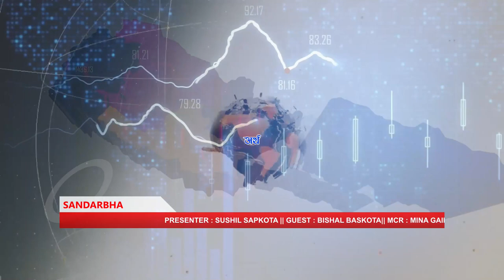Sandarbha Episode 35 मुलुकको समग्र विकासका लागि युवा नेतृत्व अपरिहार्य छ : Bishal Baskota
रुपन्देही निर्वाचन क्षेत्र नम्बर १ का स्वतन्त्र उम्मेदवार विशाल बास्कोटासँगको कुराकानी ।
Devdaha Television is authorized to upload this video. Using of this video on other channels without prior permission will be strictly prohibited. (Embedding to the websites is allowed) यस च्यानलमा  अपलोड भएका हरेक अन्तबार्ता, रिपोर्ट  तथा  अन्य Video हरु कपि, Download गरी अन्य Channel मा upload गरेको पाइएमा प्रचालित कानुन बमोजिम कडा भन्दा कडा कारबाही गरिनेछ ।